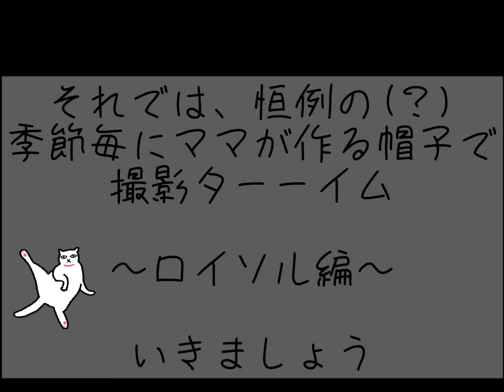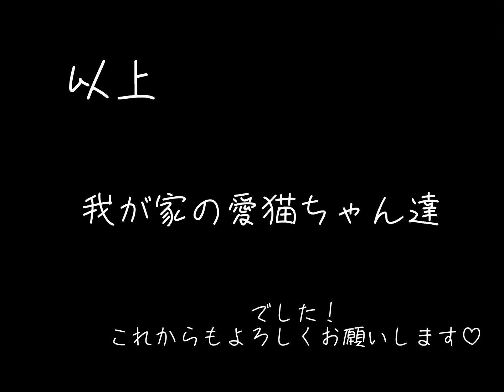【看板猫のいる美容院】part 2 愛猫の紹介